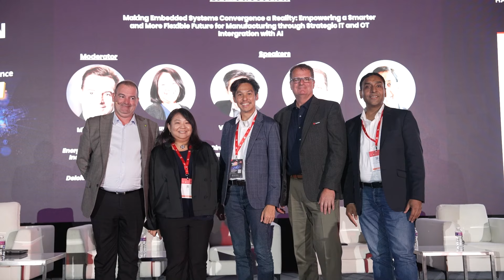Industrial Transformation ASIA-PACIFIC | 14 Oct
Day One may be over, but the excitement is far from finished! Make sure to register for tomorrow’s sessions—there’s so much more in store.

Key highlights include:

Industrial Transformation Forum
Red Hat Tech Summit
Standards Forum by EnterpriseSG
Global Additive Manufacturing Summit by NAMIC

Don’t miss out on another day packed with insights and innovations.